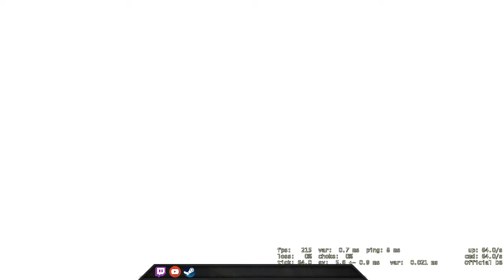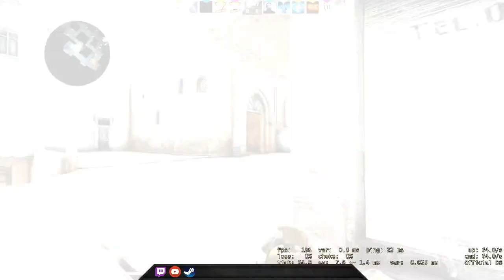How the F*ck we ranked up? - CSGO Comp Full Game #197